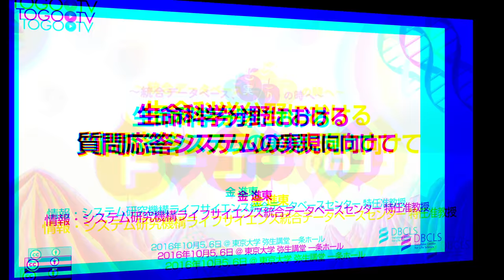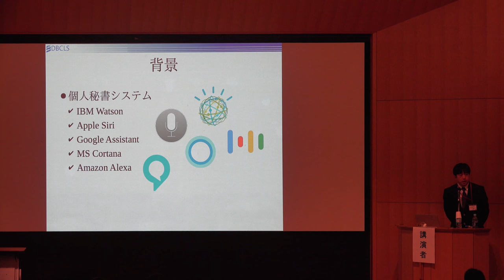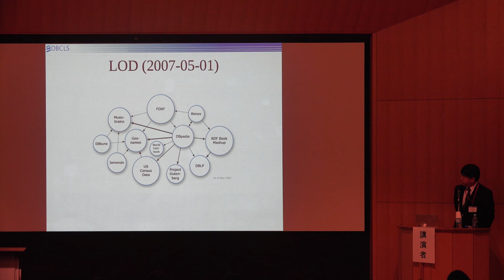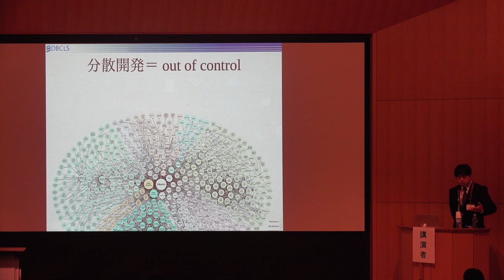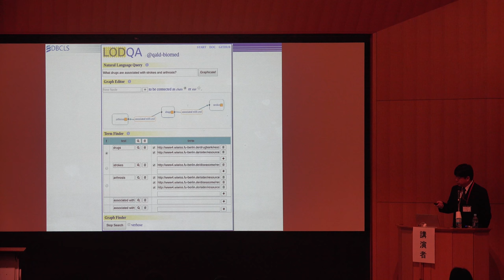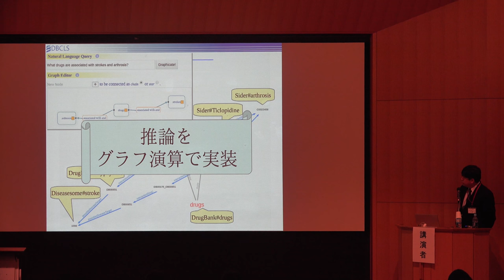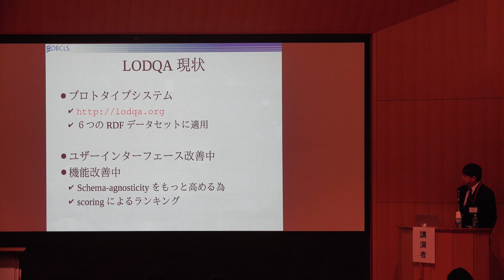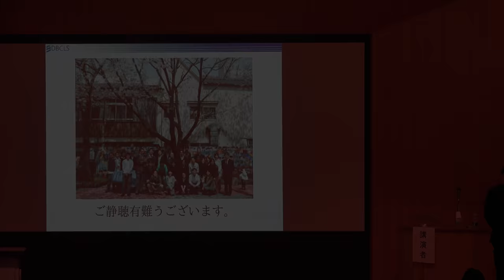【トーゴーの日シンポジウム2016】生命科学分野における質問応答システムの実現に向けて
本日の統合TVは、2016年10月5-6日に開催されたトーゴーの日シンポジウム2016 ～統合データベース、実りの時へ～ から、 金 進東 特任准教授 による成果報告⑪「生命科学分野における質問応答システムの実現に向けて」をお送りします。約16分です。